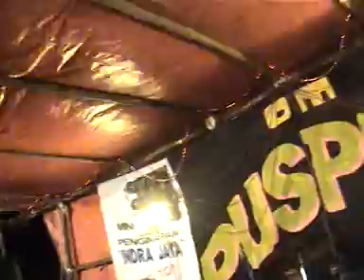Om Puspita 3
Orkes Dangdut dari Om Puspita Sangkapura sempena majlis perkahwinan saudara Hasan di Dusun Kuduk-Kuduk tahun 2006